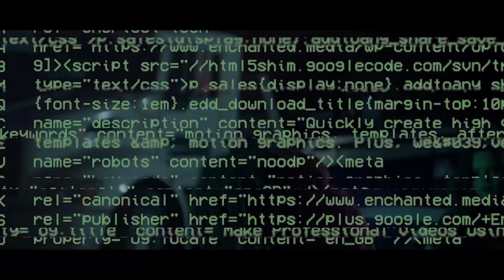trippie redd-Love Scars official music video